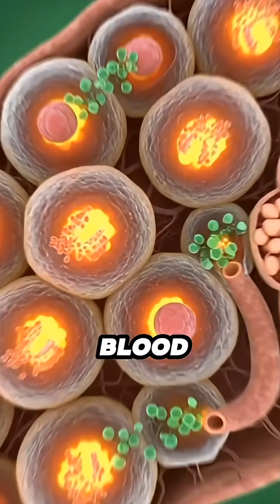Ever wondered what happens inside the human body after eating an apple? 🍎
This video reveals the complete internal process — from digestion to nutrient absorption, and how an apple boosts heart health, brain function, energy levels, gut microbiome, and immune strength.

We also cover possible side effects, such as stomach irritation, allergic reactions, and blood sugar impact if consumed in excess.

📌 Topics covered in this video:

How the body digests an apple

Nutrients in apples and how they enter the bloodstream

Benefits for heart, brain, gut, muscles, and skin

Side effects of eating too many apples

Scientific 3D anatomical animation style explanation